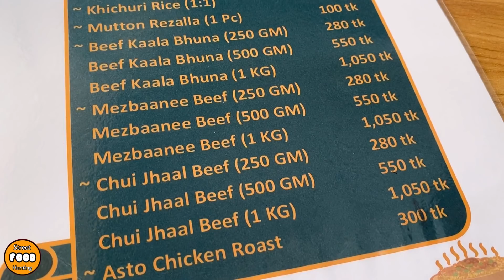Eating Lunch(Mutton Kacchi Biryani) With Friends at Maalshaa'y Kacchi Banasree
Located at Banasree near farazi hospital.
Enjoyed a tasty lunch together.